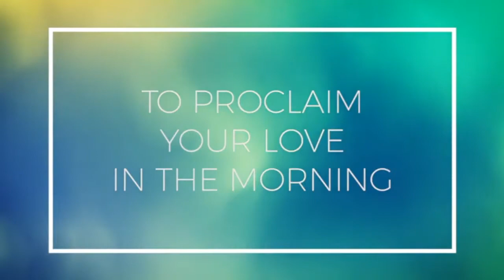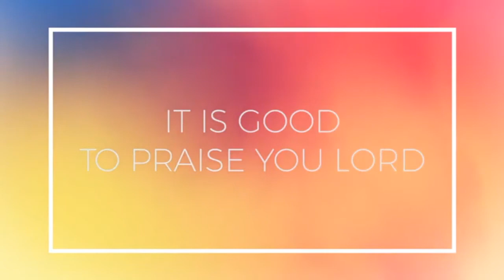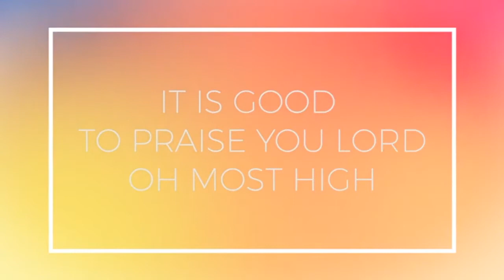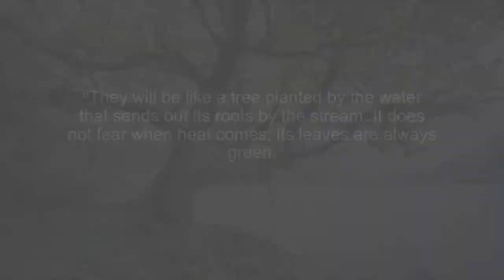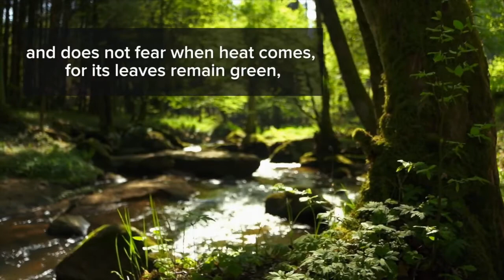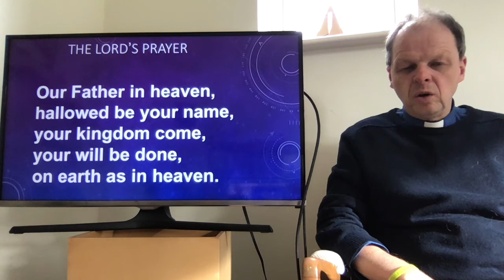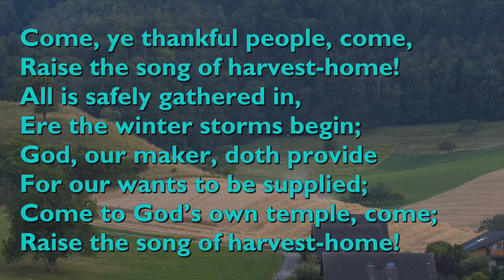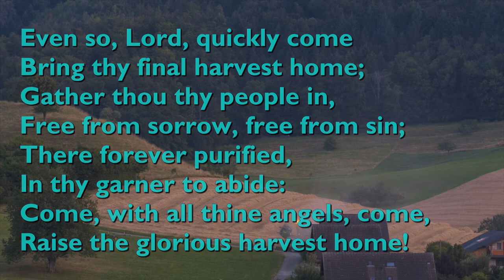Sunday Service 18/10/20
A Tale of 2 Trees - Jeremiah 18v5-8.

The first Hymn, O Most High,  is written and performed by Paul Baloche (CCLN 47828).

If you would like to donate to the work of Wombwell Parish: please use either of the links below, and follow the prompts.